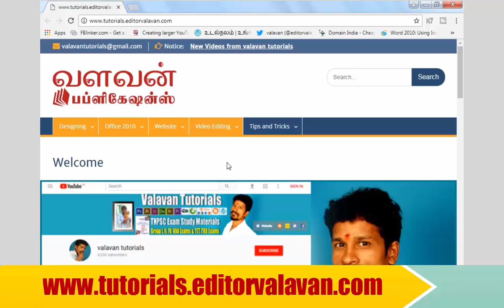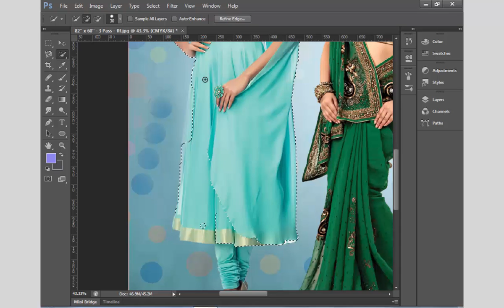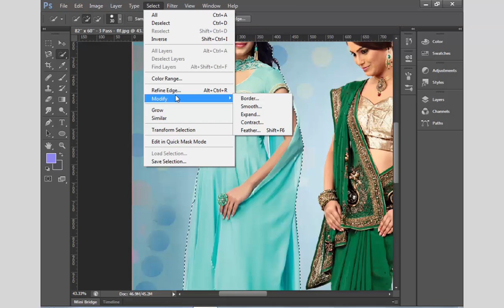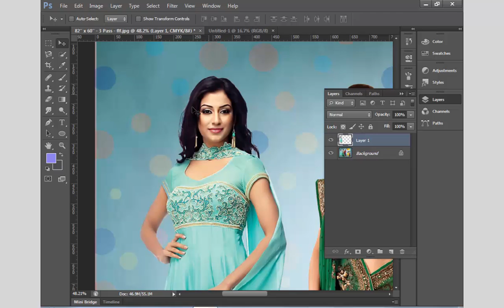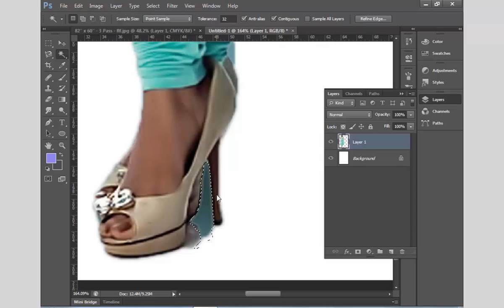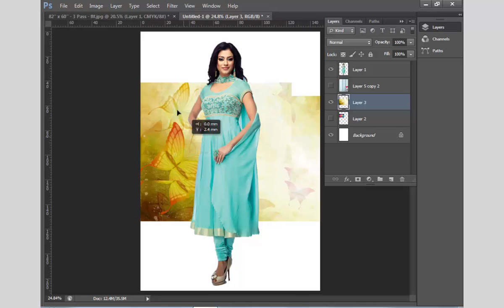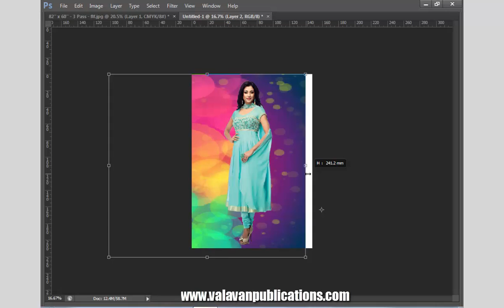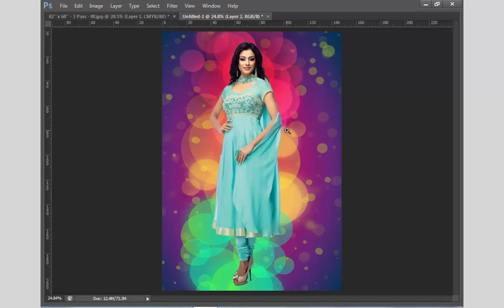How to Quick Selection image cutting and background changes in Photoshop CS6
valavantutorials, How to Quick Selection image cutting and backround changes in photoshop cs6